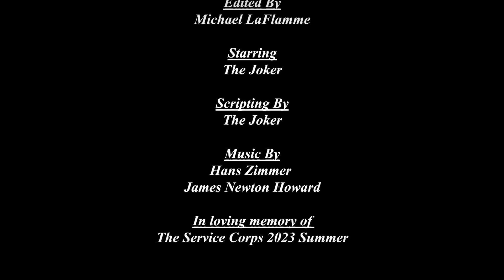The Joker Files